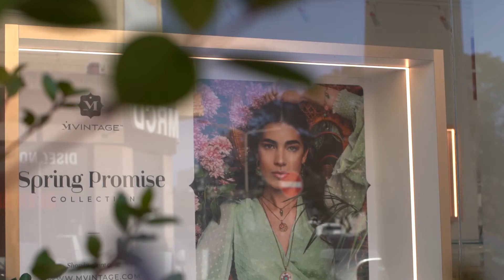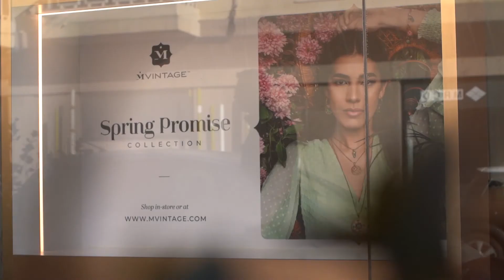A special introduction to our new Spring Promise collection by Mvintage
** Watch this ** A special introduction to our new Spring Promise collection by Mvintage Founder and Designer Krystle Penza! Learn how Krystle used elements of our local heritage, as well as the beauty of nature and fjura (flower) to create these stunning pieces – all inspired to bring the promise and positivity of spring to your style.